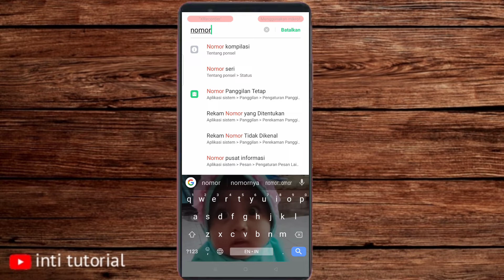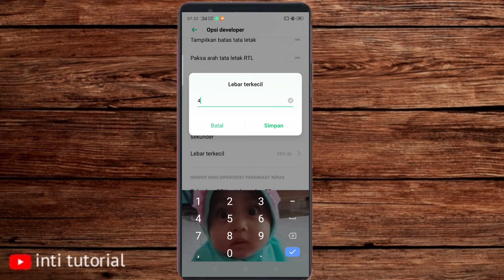cara mengatur dpi hp oppo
Berikut ini adalah tutorial cara mengatur dpi hp oppo, Semoga video ini (cara mengatur dpi hp oppo) bisa membantu dan bermanfaat, Terimakasih.